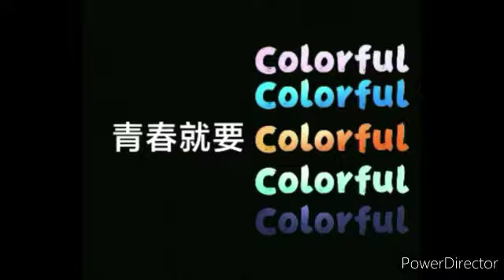XIOMI MI 10 YOUTH EDITION 5G FIRST HANDS ON & FIRST LOOK IN INDIA | POCO F2 OF INDIA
MI10 YOUTH EDITION FIRST HANDS ON & FIRST LOOK IN INDIA |FULL REVIEW IN HINDI|All you need to know
MI10 YOUTH EDITION